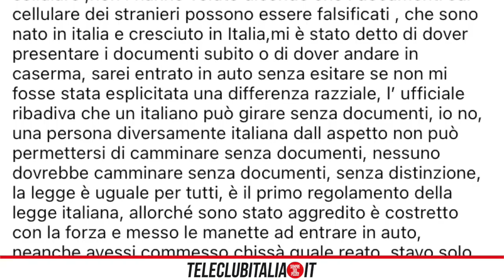"Io vittima di razzismo perché cinese": la denuncia di un commerciante di Frattamaggiore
Frattamaggiore, commerciante cinese fermato dalla polizia accusa: «Io vittima di razzismo».